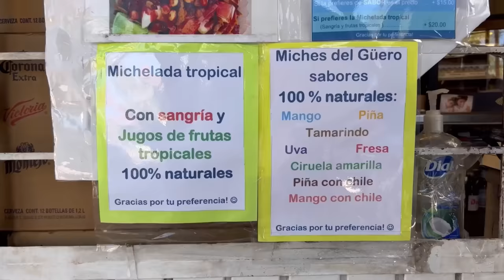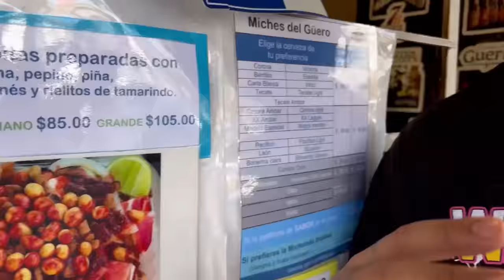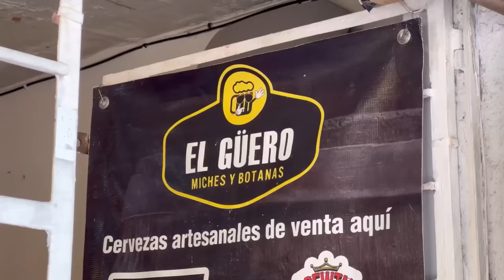AQUÍ SE INVENTÓ LA MICHELADA EN SAN LUIS POTOSÍ - Lalo Elizarrarás